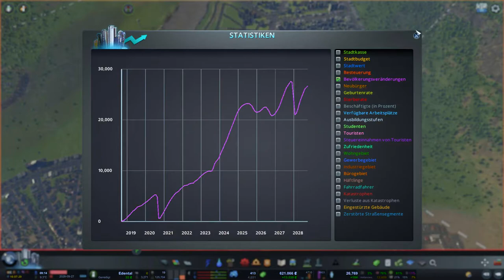Erweiterung des Busliniennetzes und Straßen-Upgrades - Cities: Skylines (Edental) 🌇 #16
Edental - die Vision eines Gouverneurs, einer grünen Stadt.
Für die Planung und Überwachung des ganzen Prozederes hat er uns angeheuert, damit wir überprüfen ob die Stadt sich tatsächlich möglichst "Grün" verhält und die Ökonomie nicht darunter leidet.